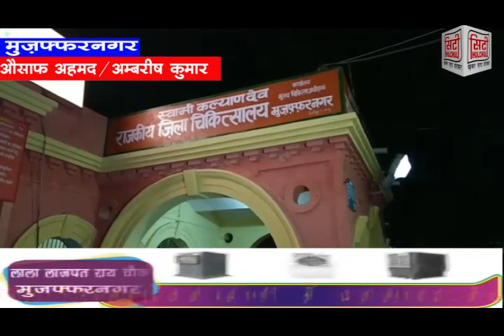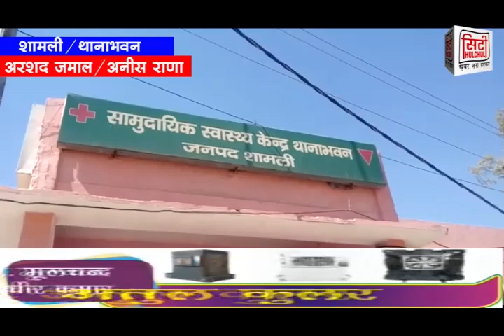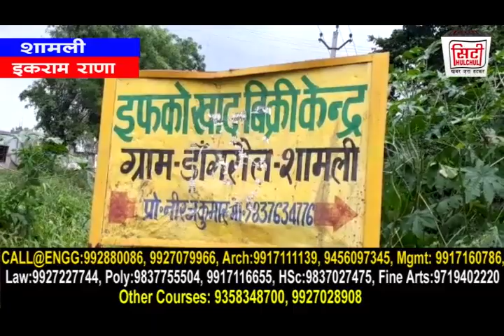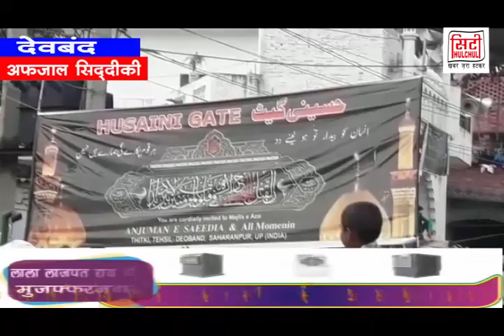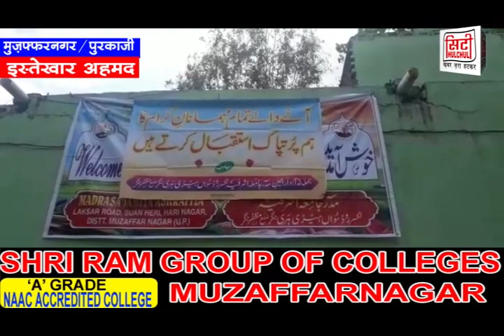सिटी हलचल न्यूज़ चैनल की 22 सितम्बर 2018 की हेडलाइंस, सिटी हलचल अब गूगल प्ले स्टोर पर भी उपलब्ध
सिटी हलचल न्यूज़ चैनल की 22 सितम्बर  2018 की हेडलाइंस, सिटी हलचल अब गूगल प्ले स्टोर पर भी उपलब्ध, गूगल प्ले स्टोर पर जाये और cityhulchul mzn सर्च करे और आनंद उठाये लाइव टीवी का